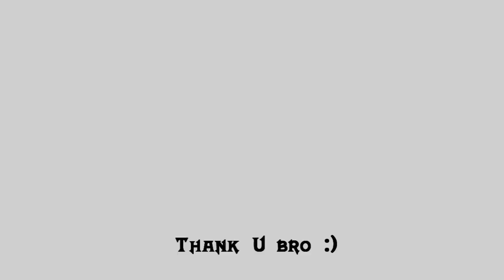PHR//Elemento @ Across The Universe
Hardjump Video
Little video for my bro Puas thanks to you for record me ^^